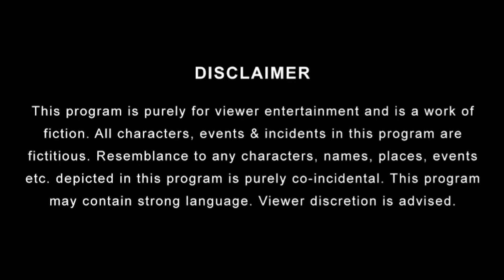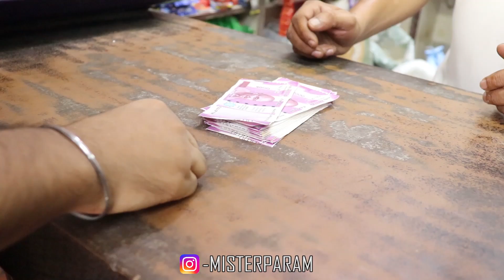WAQT MERA BHI BADLA | Mr.Param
Kyunki "WAQT SABKA BADLTA HAI" toh iss baar apna bhi badla 🤑.
Kese badla? Uske liye video end tak dekhein. 😀

Our Cast:-
Paramjeet Singh
Simarpreet Kaur
Kritsimar Ahuja
Satyavatsal Pandey
Manas Ahuja
Savraj Singh